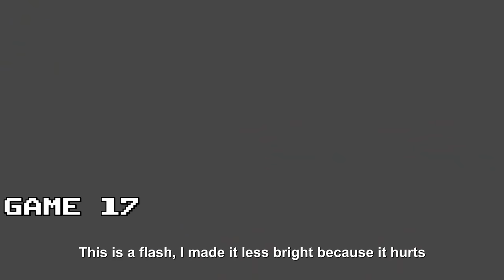I Played 100 Games of CSGO, This Is How Good I Got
In this video, Luke TheNotable will play 100 games of Counter Strike: Global Offensive otherwise known as CS:GO. You will watch him progress from noob to notable and become quite the player. Enjoy! Stay Notable!

Follow Tors!